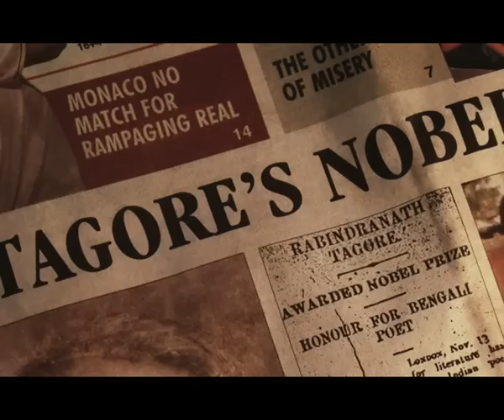Nobel Chor Promo starring Mithun Chakraborty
NOBEL CHOR is a feature film Produced by Ashwani Sharma and Directed by Suman Ghosh. It is based on the Nobel Medal of Rabindra Nath Tagore which was stolen from Shantiniketan in Bengal in 2004. It was never found again. The film is a fictional account of what might have happened to the medal. Superstar Mithun Chakraborty plays the role of Bhanu who circumstantially gets involved in the theft of the medal.

Cast:
Mithun Chakraborty as Bhanu
Saumitra Chatterjee as Master Moshai
Arindam Sil as SP Sumedh Sen
Harsh Chaya as Raj
Roopa Ganguly as Diya
Shashwata Chatterjee as Hori
Sudipta Chakraborty as Monu
Soma Chakraborty as Bhanu's Wife
Shankar Debnath as Manmatho Pagla
Crew:
Producer: Ashwani Kumar Sharma
Director: Suman Ghosh
Director of Photography: Barun Mukherjee
Art Director: Indranil Ghosh
Music Director: Bickram Ghosh
Costume Designer: Anandi Ghose